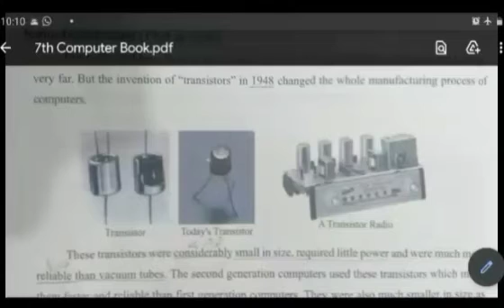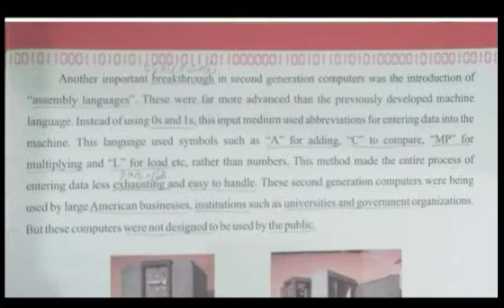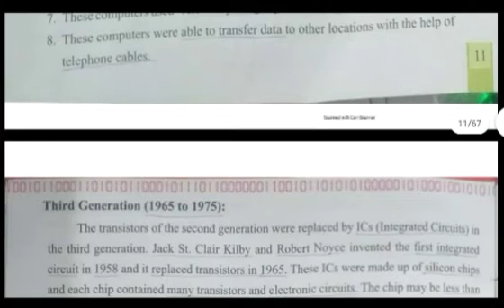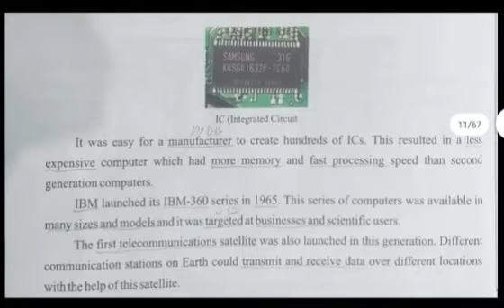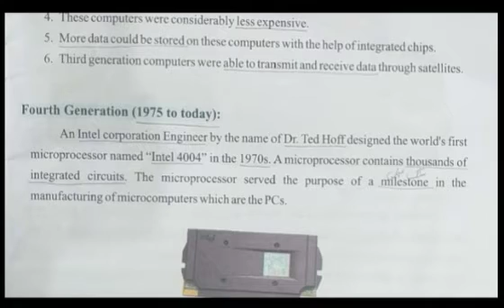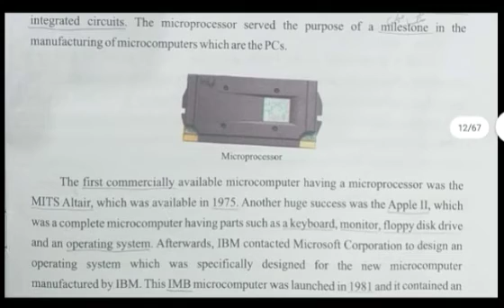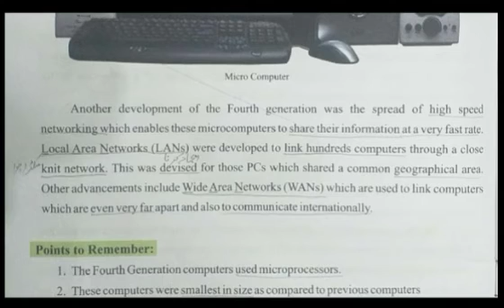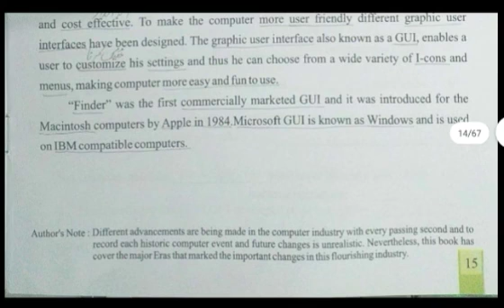Computer ass 7th Reading from page # 10 to 15.+ Underline the words from reading.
Computer
Class 7th
Reading from page # 10 to 15.
+ Underline the words from reading.